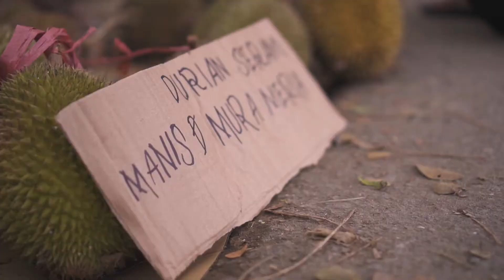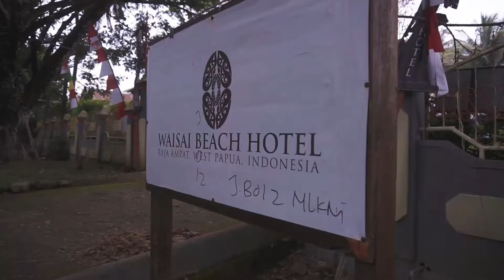Resilience of the Richest Reefs Day 1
Video filming and editing by Iqbal Alaik